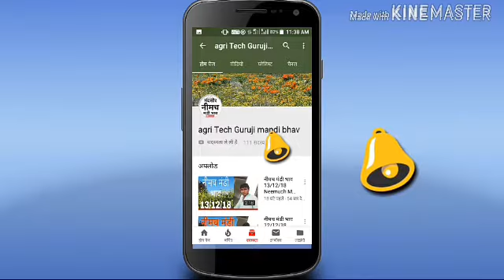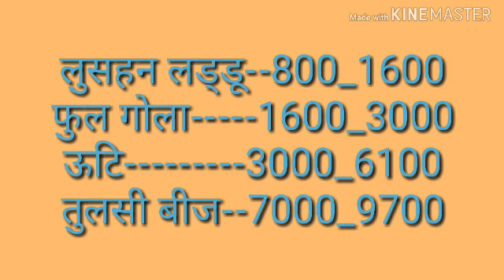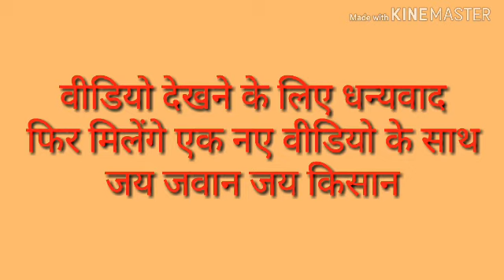नीमच मंदसौर मंडी भाव 22-02-2019 Neemuch Mandsaur mandi bhav